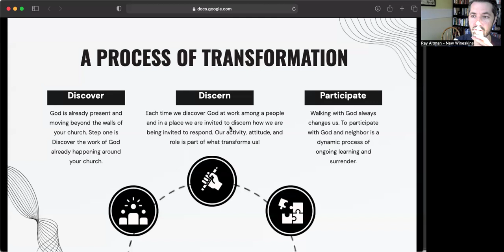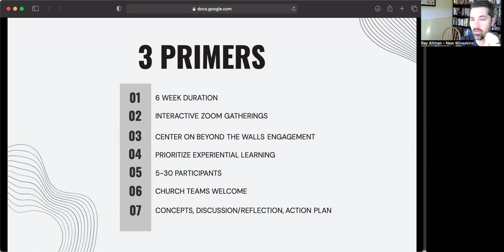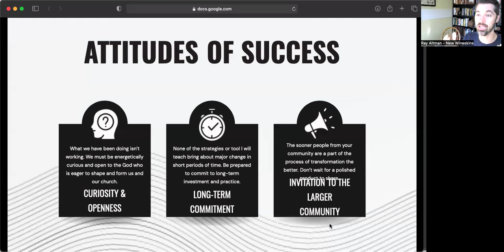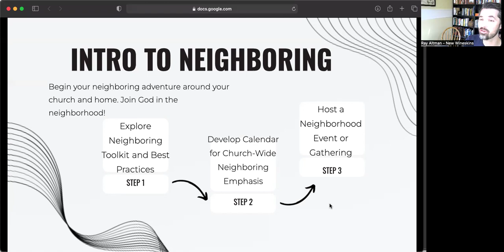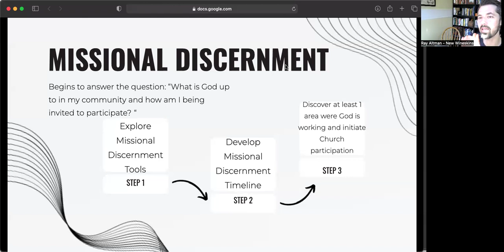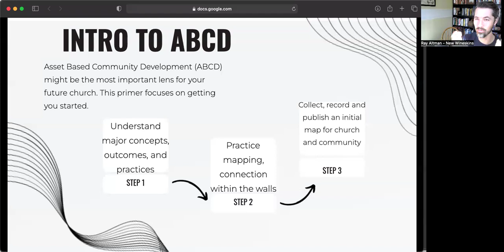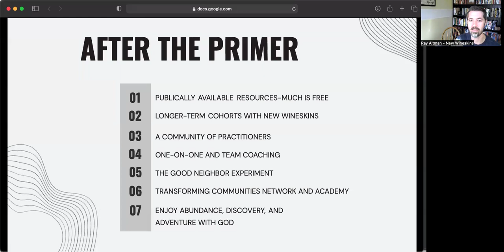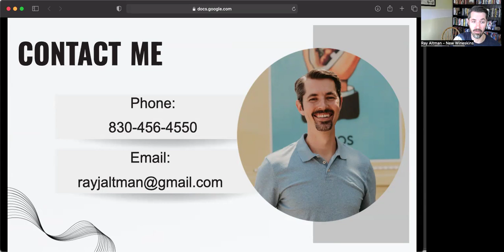Re-Start Training Opportunities from New Wineskins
Learn about 3 small group Primers that New Wineskins trains church leaders in who want to make a shift toward finding God in the Neighborhood